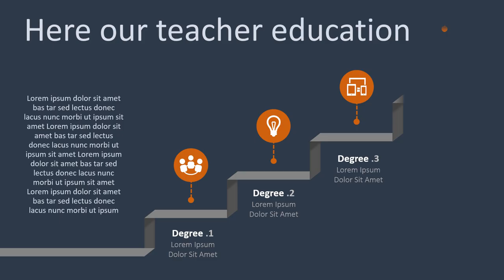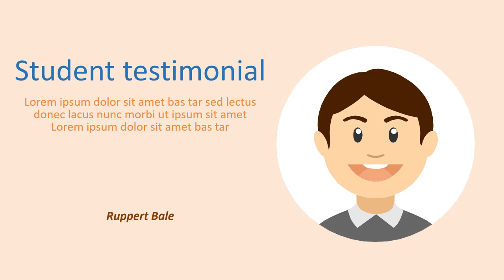Jasa Video Promosi, Video Iklan, Video Animasi, Video Pemasaran di Sumur Batu, Jakarta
Jasa Video Promosi, Video Iklan, Video Animasi, Video Pemasaran di Sumur Batu, Jakarta. Seiring dengan berkembangannya teknologi dan multimedia, metode pemasaran yang efektif dan efisien juga mengalami perubahan. Harus diakui bahwa pemasaran berbasis digital menjadi alternatif pilihan yang sangat efektif.